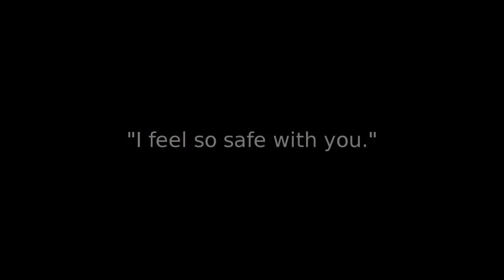Masami} It was not your fault;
[HD PLEASE]

Song: Little Lion Man
Artist: Mumford and Sons (Cover done by OrtoPilot)